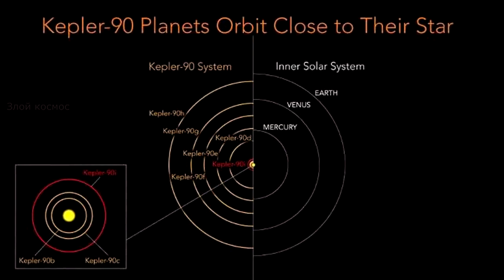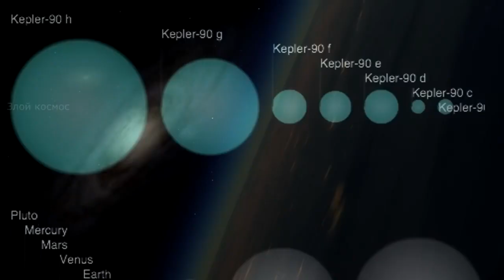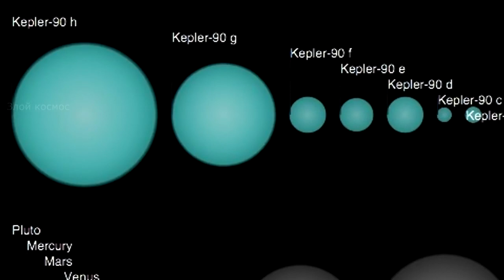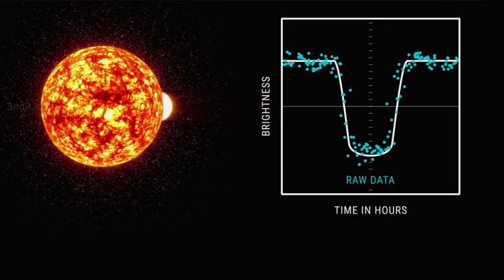ТАЙНЫ ВОСЬМОЙ ПЛАНЕТЫ СИСТЕМЫ КЕПЛЕР !?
SECRETS OF THE EIGHTH PLANET OF THE KEPLER SYSTEM !?